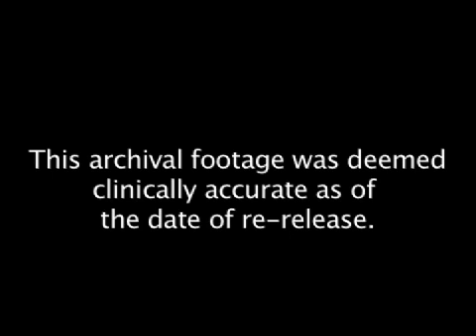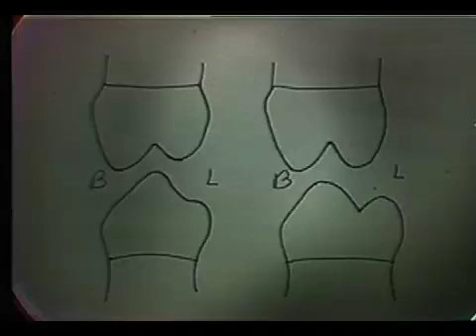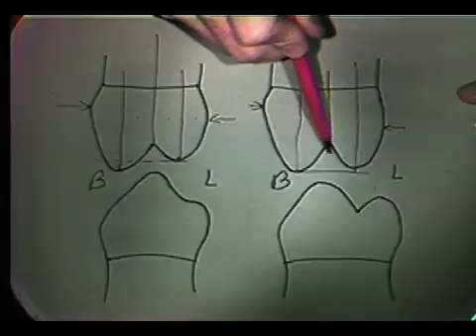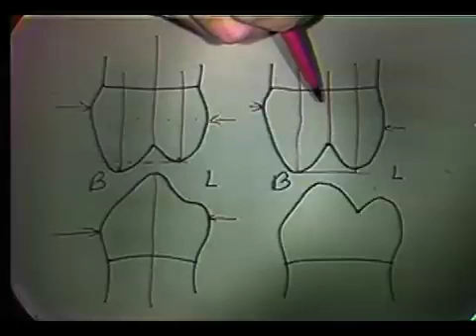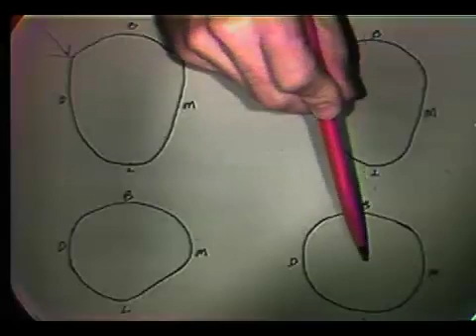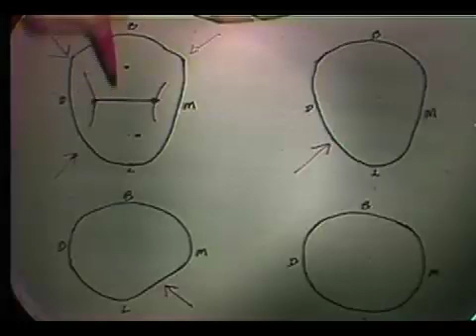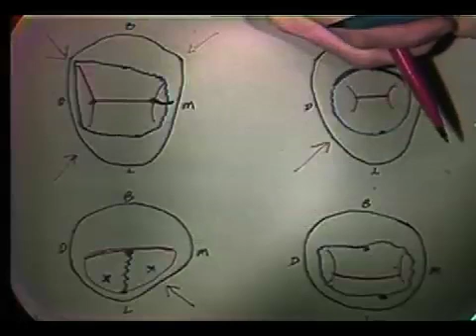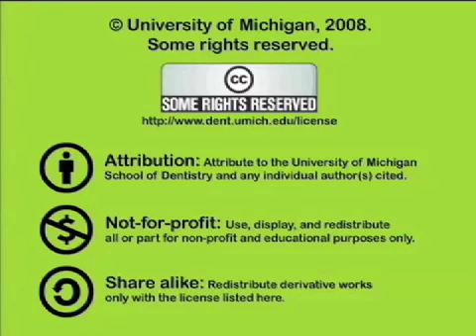Dental Anatomy: Mandibular Premolars Review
A review of the anatomy of the mandibular premolars with a ten question quiz at the end.  Orig. air date: JUN 18 74